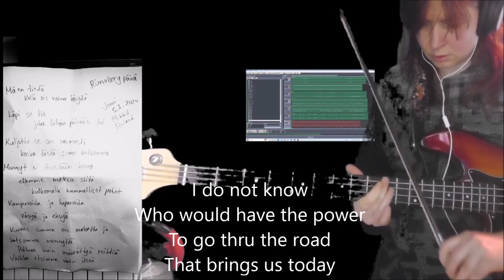Runeberg day for poetry and bow 05022024 Holopainen